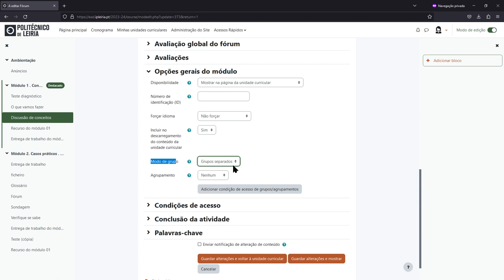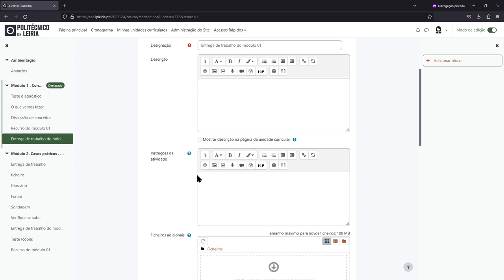Configurar as atividades fórum e trabalho em grupo